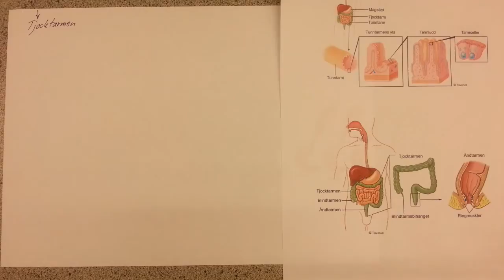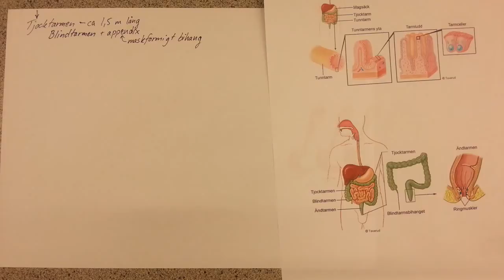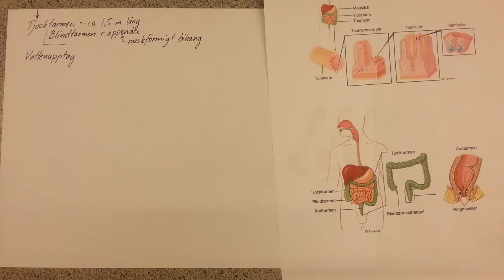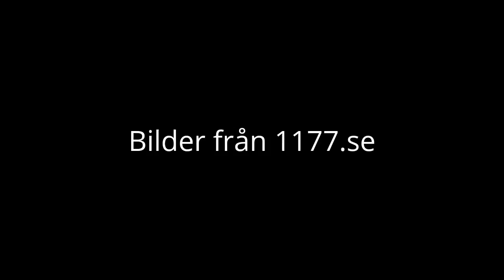Matspjälkningen del 4 - Tjocktarmen